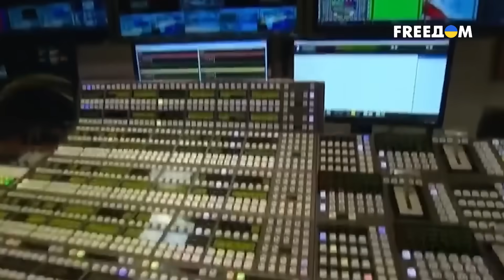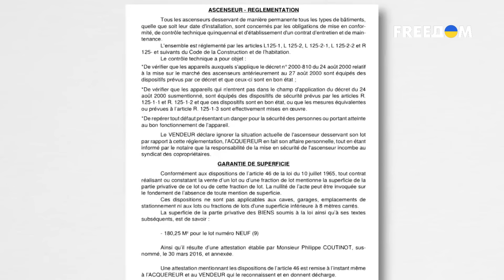Усики кремля. Дмитрий Песков. ДОРОГИЕ ТОВАРИЩИ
Дмитрий Песков трижды вступал в брак. И каждый раз уходил из семьи к другой женщине. Но двигала им вовсе не страсть к новой возлюбленной, а любовь к деньгам и стремление продвинуться по карьерной лестнице. Прямо сейчас мы узнаем: каким образом пресс-секретарь путина использовал своих бывших жен для получения злачных должностей? Как третья супруга разводит усатого политика на деньги? И сколько миллиардов Песков тратит на содержание своих избалованных детей?

Дорогие товарищи – проект о верхушке российской власти, военном руководстве и "нравственных авторитетах", которых объединяет одно: коррупция и беспринципность. В саркастической манере рассказываем о масштабах их наглости, схемах краж миллиардов и методах обмана граждан.